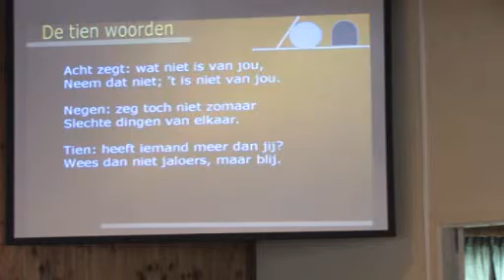SRK groep 2009 afscheidsdienst dl1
Kerkdienst waarin afscheid wordt genomen van de kinderen uit Wit-Rusland (deel-1)